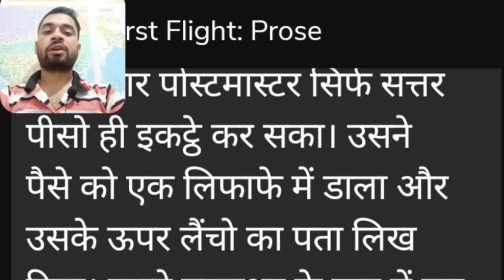A letter to God cbse class 10th Hindi summary by Amit yadav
This chapter is about a farmer’s firm faith in God. Lencho is a hardworking farmer. Hailstones destroys his crops. He feels that only God can help him. So he writes a letter to God requesting to send him one hundred pesos. The  postmaster reads Lencho’s letter. He decides to help Lencho. He is able to collect 70 pesos from his colleagues and sends a letter to Lencho with the money. Lencho gets angry on counting the money and feels that the post office employees have taken some of the money God sent him. So he writes another letter to God. This time he asks God to send him the remaining money, but not through the post as he does not have faith in the people Working in the post office.

cbseclass 10th
Amit gs research centre
Hindi summary